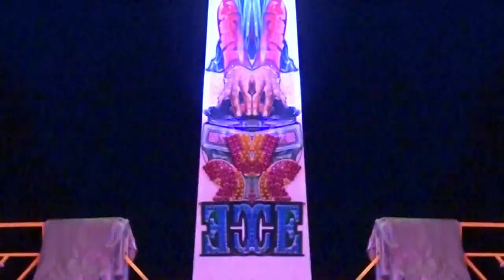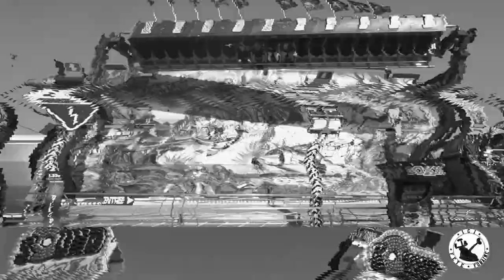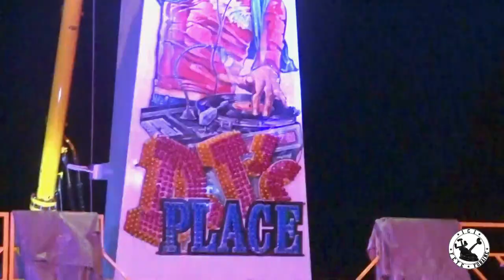Fête Foraine d'Oradour sur Vayres (2024) - [Saint Christophe]